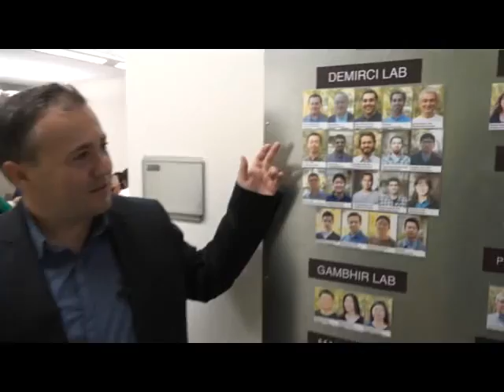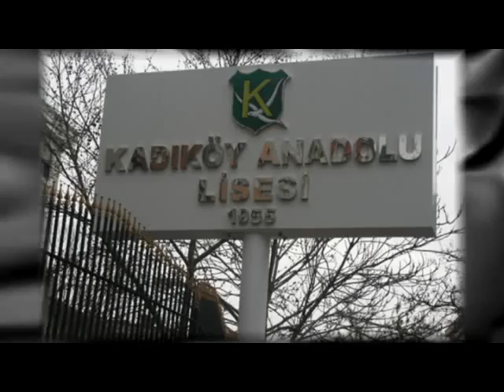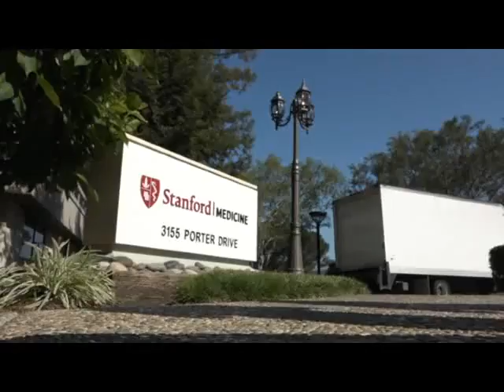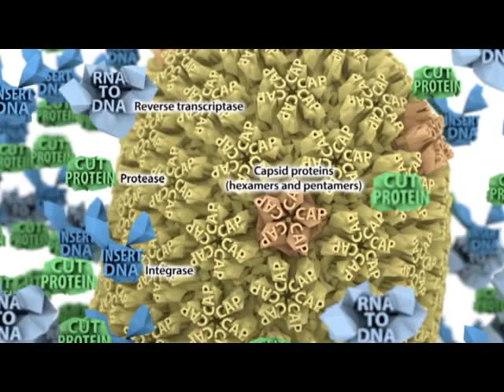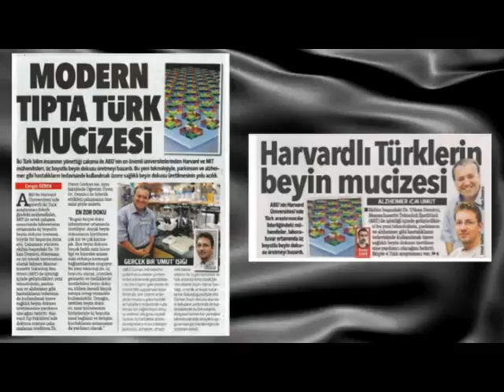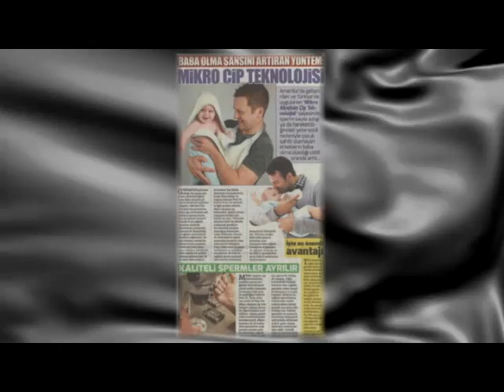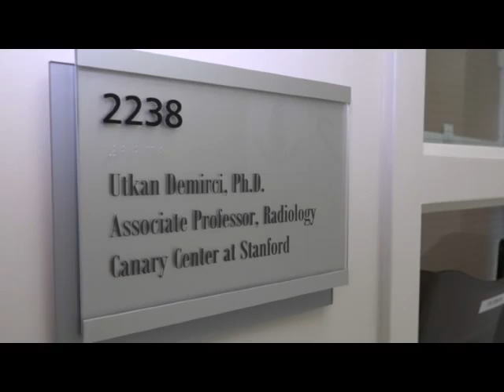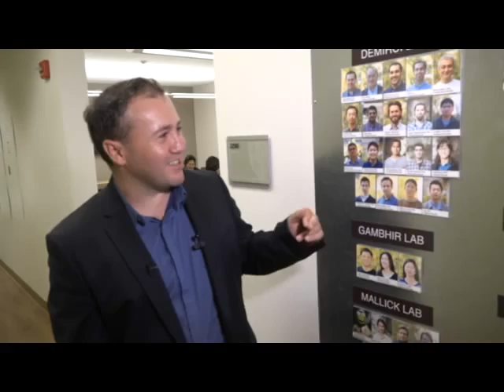Tesadüf Değil 13.Bölüm Utkan Demirci